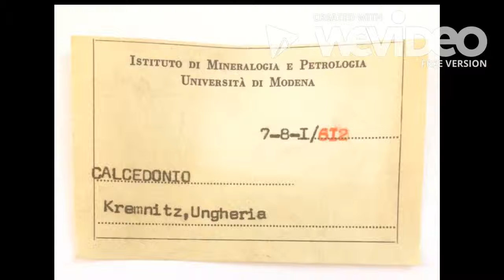UN POMERIGGIO AL MUSEO GEMMA di Caterina Tincani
Esperienza di Alternanza Scuola-Lavoro presso il Museo Universitario Gemma dell'Ateneo di Modena nel febbraio 2017.
CATERINA TINCANI, studentessa del Liceo scientifico Tassoni di Modena, ha realizzato il video ispirandosi ad un campione di calcedonio delle collezioni storiche del Museo Gemma non esposto al pubblico.